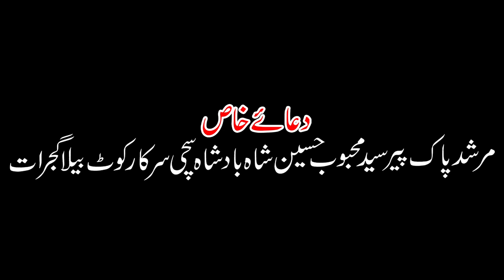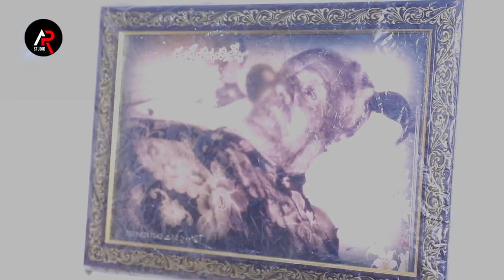New Qasida 2022 | Deen Da Malik | Rahab Hassan Raza | 13 Rajab Qasida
ALLAH Ka Shair Hai Aya , Amad e Mollah Ali
Kalam Title :- Deen Da Malik
Kalam Title In Urdu :- دین دا مالک
Recited By :- Rahab Hassan Raza
Poet :- Rahab Hassan Raza
Audio & Mix Mastering  :- UD Studio(FSD)
Director :- Dr.Mirza Amais Amin
Editor :- Ali Akbar
D.O.P :- Umair Amin
Label :- AR Studio Present's
Releasing Time :- 15 jan 5:00 PM